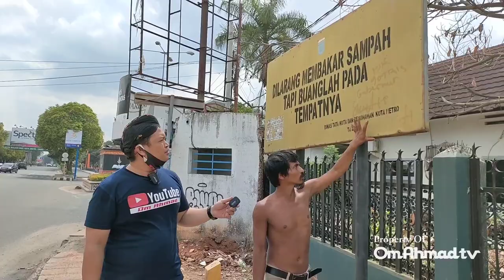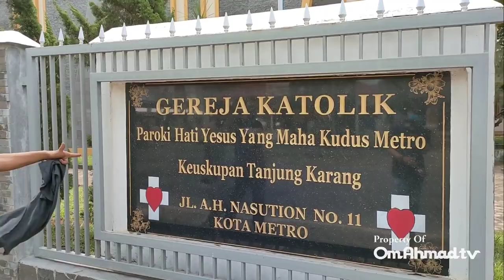BIKIN PENASARAN BERTEMU DENGAN ADIK SEPERGURUAN OM GOTRIS KETIKA MAS SUTRISNO SEDANG KONTROL WILAYAH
Ahmad Reborn

Selamat Datang Teman Teman Anda Sedang Menonton Ahmad Reborn Channel

Assalamualaikum .. Apa Kabar?
Semoga Allah Selalu Memberikan Kesehatan Kebahagiaan Kelimpahan Keberkahan Kepada Kita Semua, Amin .. 🤲